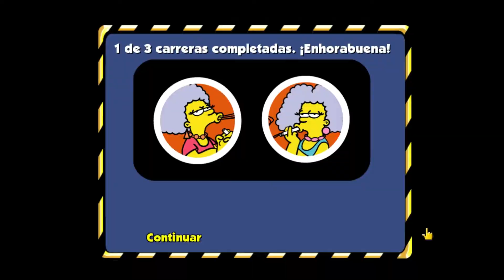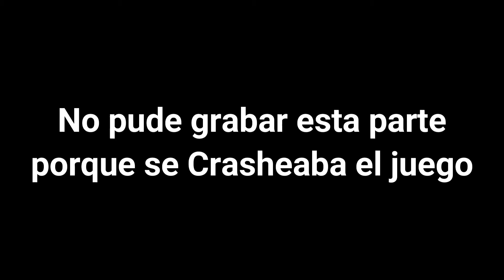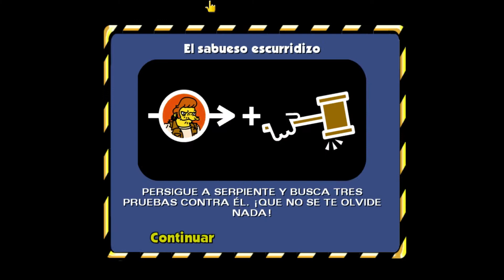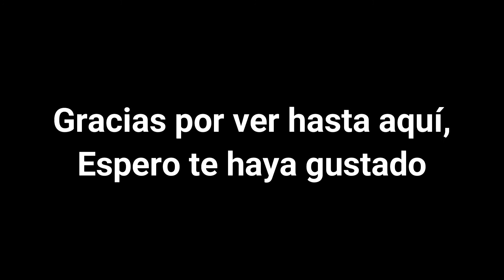Los Simpsons Hit & Run - Nivel 3 100% I Rarm_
Hola, hoy les traigo un video de los Simpsons, donde estaré completando el 3º Nivel al 100%, con Tarjetas, Vestimenta, Vehículos, Cámaras avispas, Gags, Carreras, y misiones extras y principales. Disfruta :D
                    ºTimingº

00:00​​ Tarjetas
00:43 Cámaras Avispas
01:39 Gags
02:35 Vestimenta
02:48 Vehículos
03:05 Carreras
04:08 Misión Extra
05:16 Misiones Principales

º-Perfil de Xbox Live: SoyRarmXD